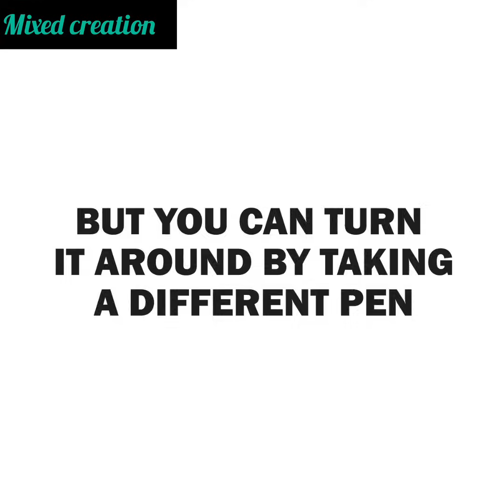I came to my own funeral and saw that the only person in attendance was the butler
animated stories
Cheating Caught
Life Lessons
Moral Tunes Two
Animated Story
Story Animated
Emotional Family Tale
Love Story
Motivational Story
Real Life Story
Moral Story
Animation Story English
Sad Story
Cheating Caught
Bedtime Story
Educational Motivation
Moral Lessons
Parental Relationships
Inspirational Life Lessons
Karma @MIXED-l8c